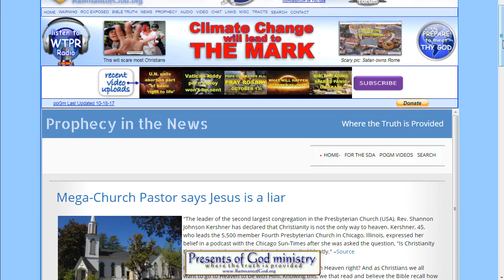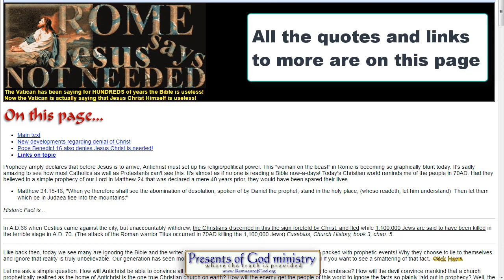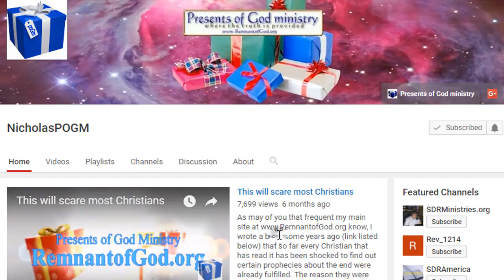Mega-Church Pastor says Jesus is a liar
It's amazing how many so called religious leaders have stepped forward to soil the image of the Lord Jesus Christ in these last days trying to make it appear as if he is just one of the many false gods of this dying world. But then it was prophesied these wolves would be everywhere.

It never ceases to amaze me just how insane it has gotten out there. It's also amazing how with each passing day we are always reminded we are most assuredly living in the very last days!

All links to the videos and articles mentioned in video are in today's poGm blog entry